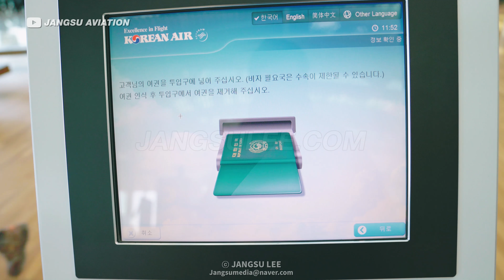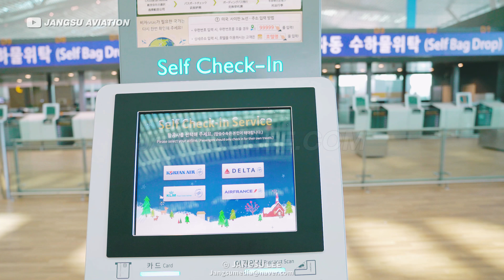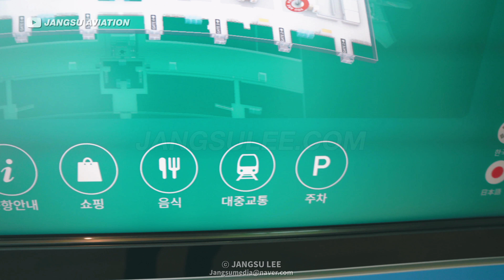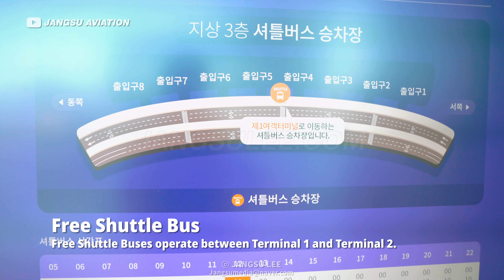SEOUL Incheon Airport TERMINAL 2 (BRAND NEW Terminal) | 인천공항 제2여객터미널 내부 모습 공개! | MEDIA TOUR [4K]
[4K] Had the pleasure to check out Seoul INCHEON AIRPORT's brand new Terminal 2!  Incheon International Airport is set to open Terminal 2 on 18th January 2018. I was invited as part of a media tour of this new terminal 2. Thank you Korean Air for inviting me out for a tour.
2018년 1월 18일에 새롭게 선보이는 인천공항 제2여객터미널에 촬영을 위해 다녀왔습니다. 2터미널은 대한항공을 비롯해, 델타항공, 에어프랑스, KLM이 사용하게 됩니다. 2터미널 내부의 모습 영상으로 만나 보세요. :)